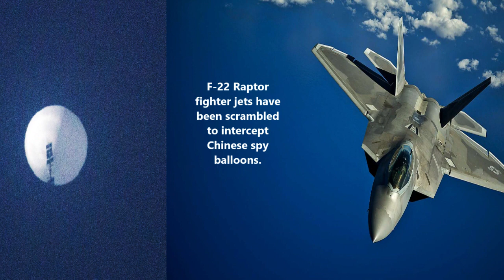US China Conflict Chinese state media exposes escalating tension after balloon takedown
China promises countermeasures against US entities that undermine China's sovereignty and security after the US used military force to shoot down a balloon, which China claims was civilian. As a result, the US sanctioned Chinese companies, banning them and a research institute from obtaining "technology items" from Americans without US government authorization. In response, Chinese experts believe that countermeasures against the US for sanctioning Chinese entities over the balloons are necessary and reasonable.

Credits: Global Times